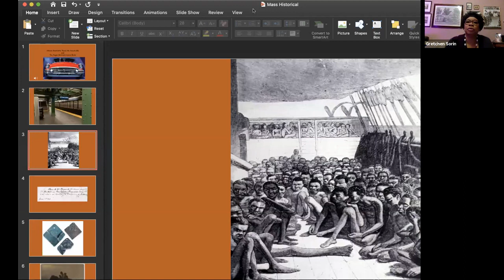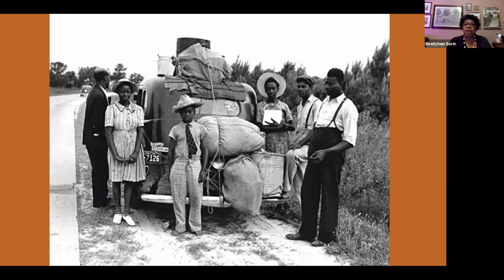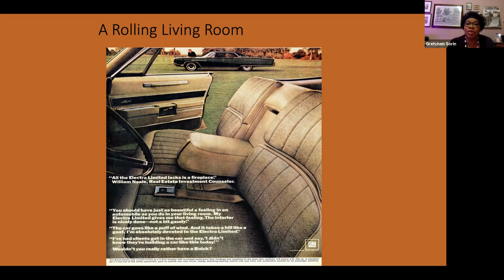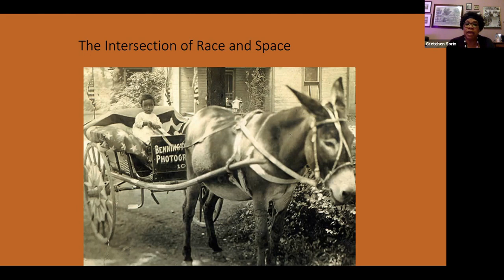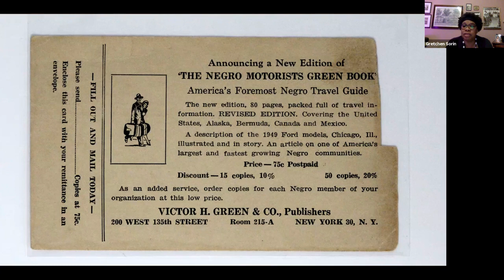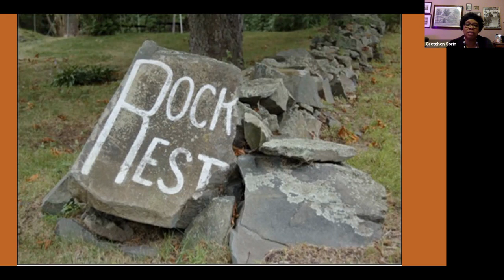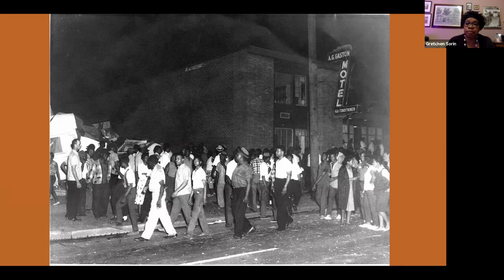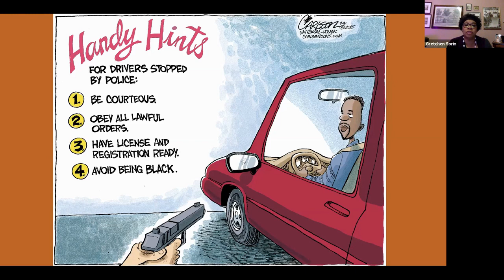Dr. Gretchen Sorin, "Driving While Black" February 23, 2021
Dr. Gretchen Sorin, exhibit curator and distinguished professor and director of the Cooperstown Graduate Program at the State University of New York, is the author of "Driving While Black: African American Travel and the Road to Civil Rights," which has been nominated for an NAACP Image Award as Best Nonfiction Book.

She also produced with Ric Burns a documentary for PBS called "Driving While Black: Race, Space, and Mobility in America."